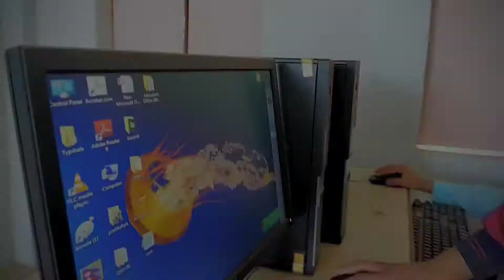Short moments on 22 April 2021